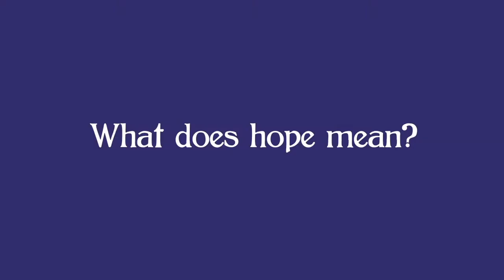Where Hope Is Born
Where do you find hope? Be our guest this Sunday at your local Nebraska Presbyterian Churches.